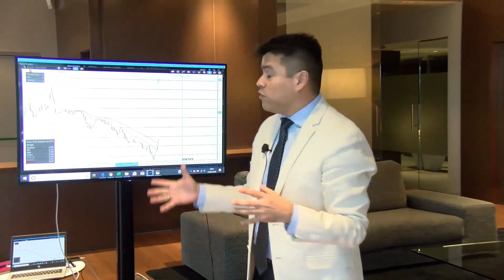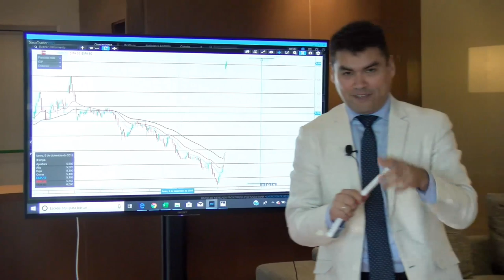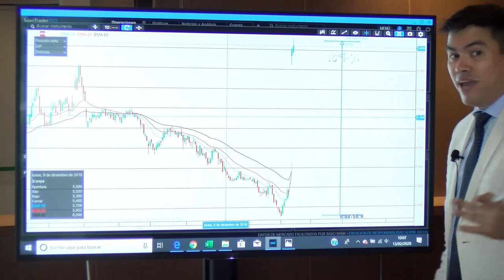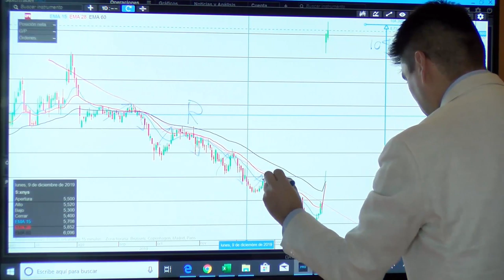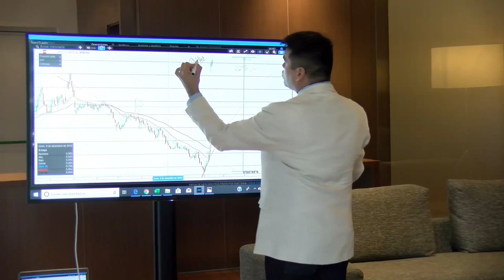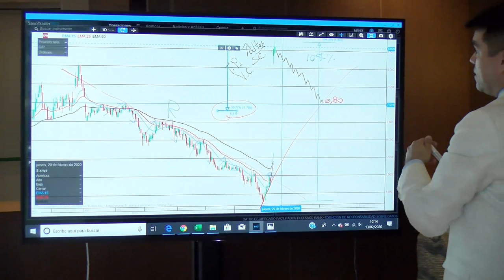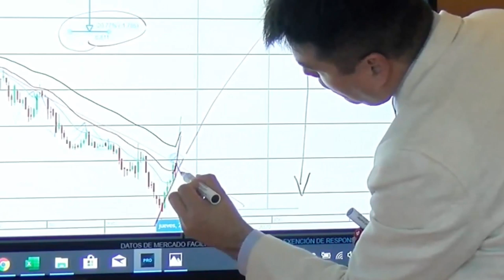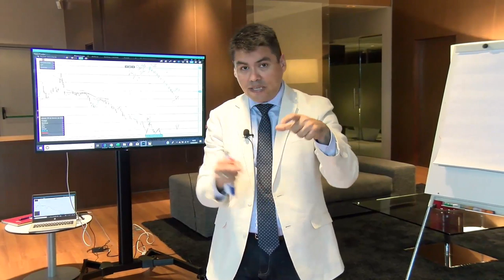¿Cual es la ESTRATEGIA si Tus ACCIONES Suben MAS del 100%? l Caso REAL Acciones de SPRINT (S)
▼ABRIR▼ ¿Que hacer cuando el PRECIO de tus acciones suben mas del 100% de GOLPE?.  Análisis especial de SPRINT.

VÍDEOS SUGERIDOS
10 Consejos de TRADING y de Inversión del CREADOR del DOW JONES y del ANÁLISIS TÉCNICO (Teoria Dow)